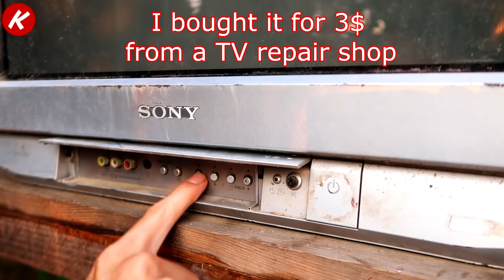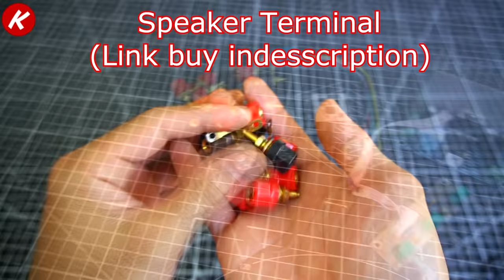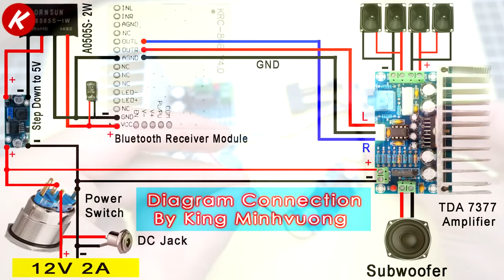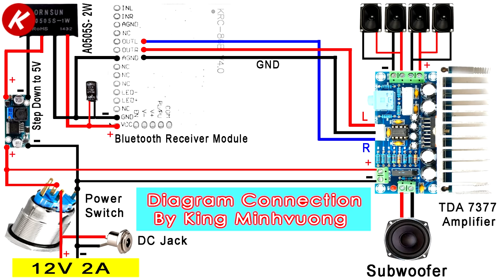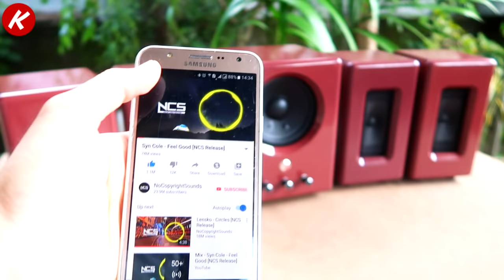How to Turn Old TV into 4.1 Bluetooth Speaker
- How To Make A Waterproof Bluetooth Speaker Using Plastic Pipe And Simple Tools
- DIY 2.1 Bluetooth Speaker Using 100W Subwoofer:
- How To Make Boombox Bluetooth Speaker Using Pipe Plastic (New Version)
- How To Make Boombox Bluetooth Speaker From Pipe Plastic: